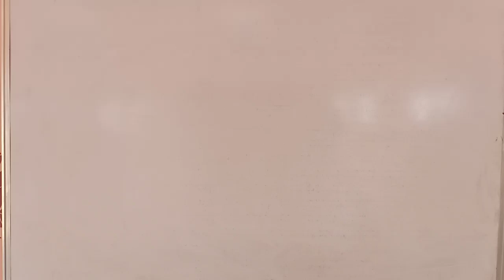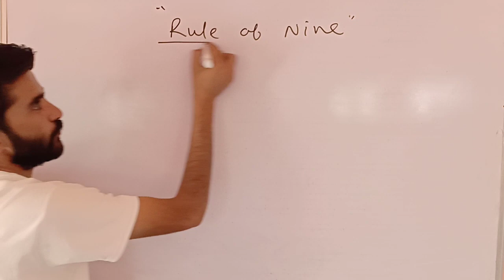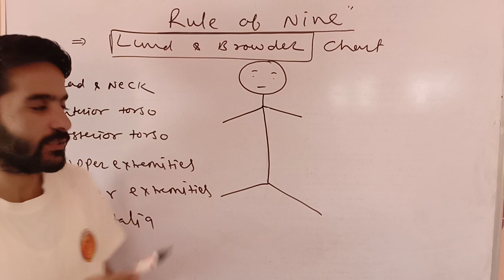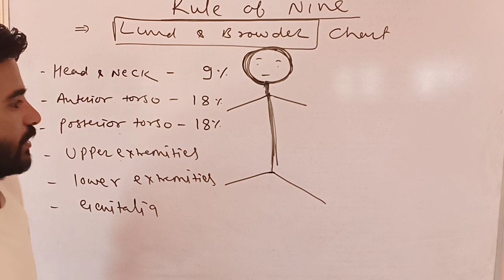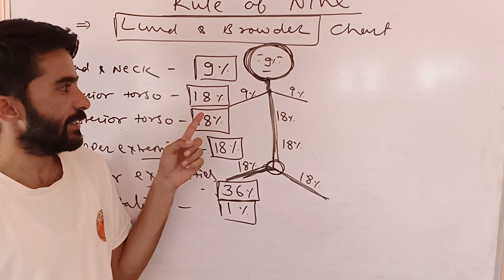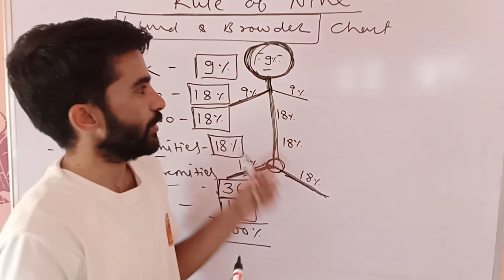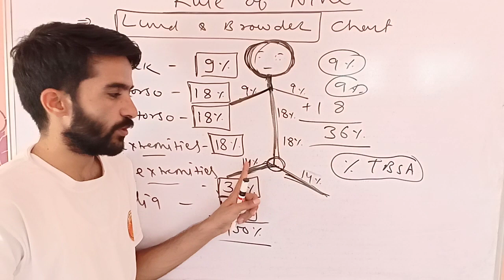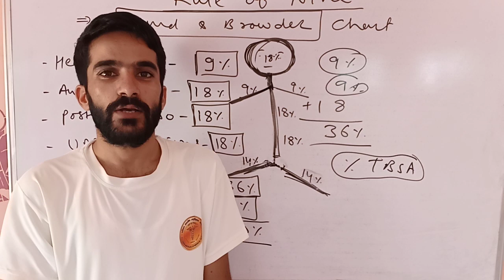Rule of Nines for Burn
Rule of Nines for Burn By Raju Sir